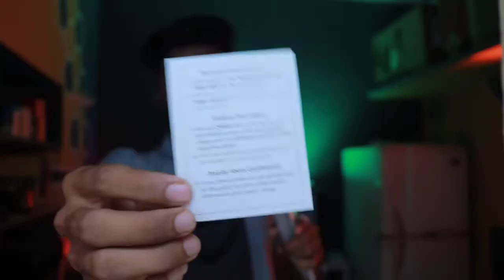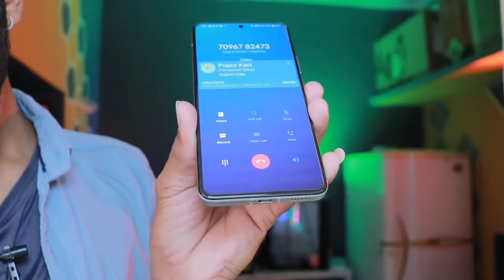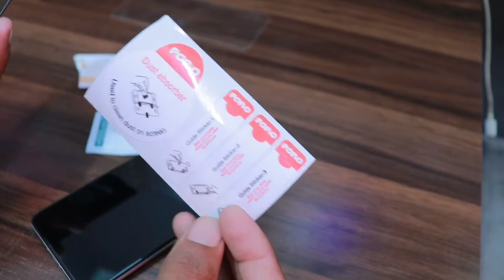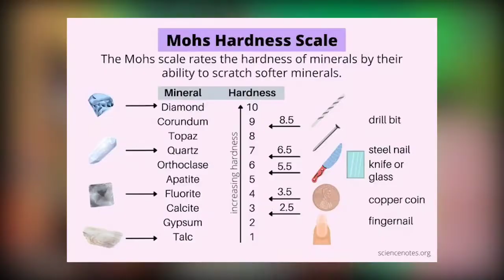tempered glass which is best | ful test and review popio || Rs 100 vs 500 rupees glass